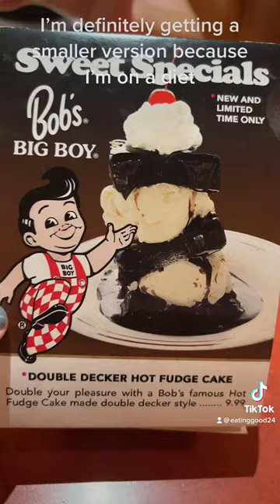Everything I ate at Bob’s Big Boy in Burbank California!